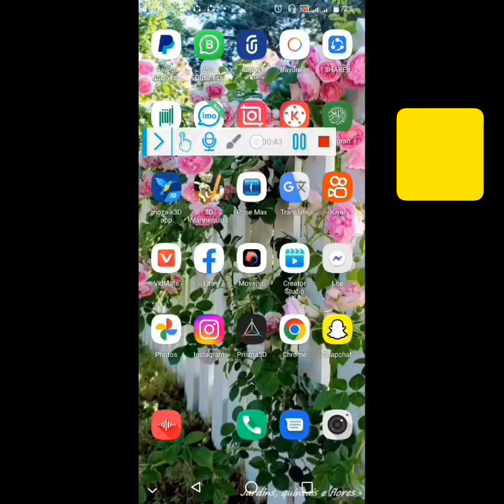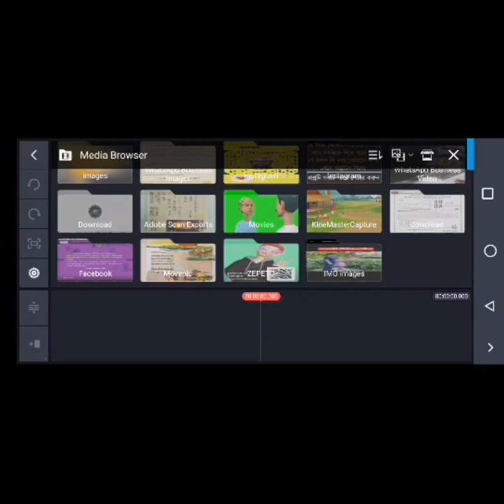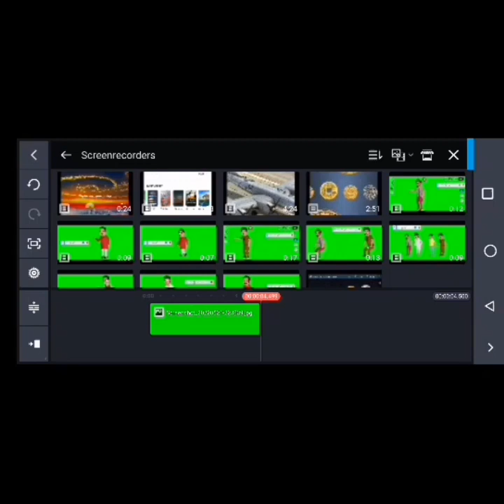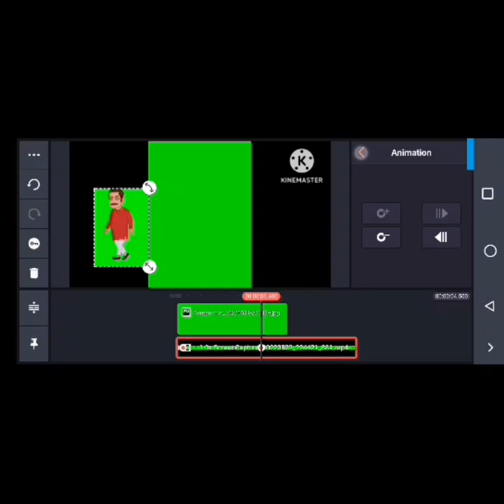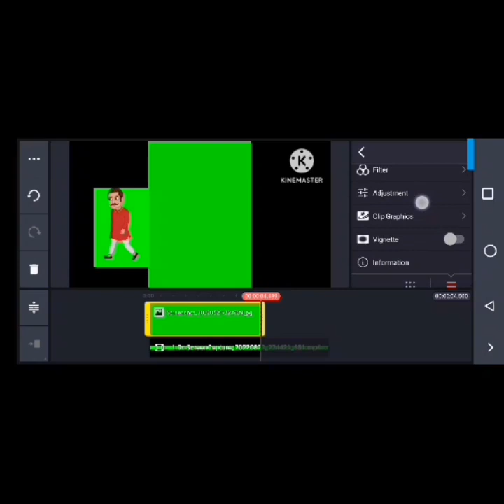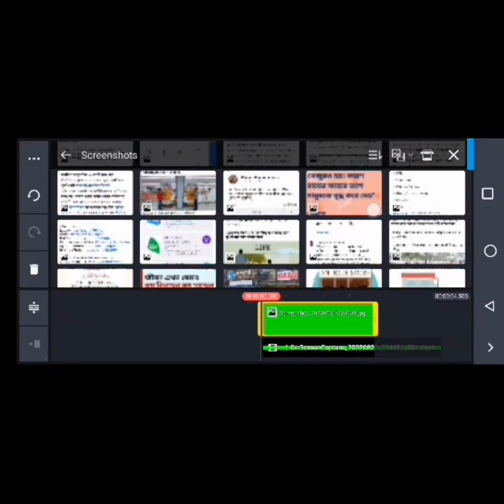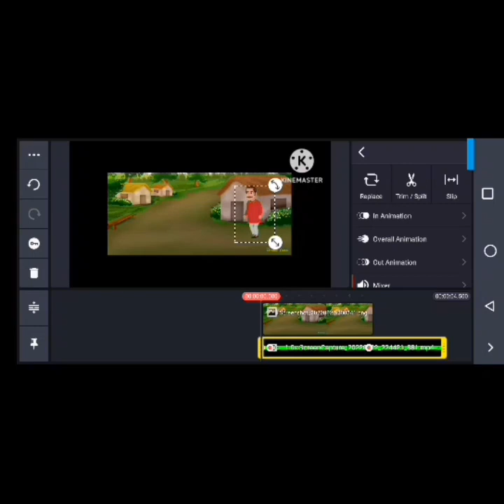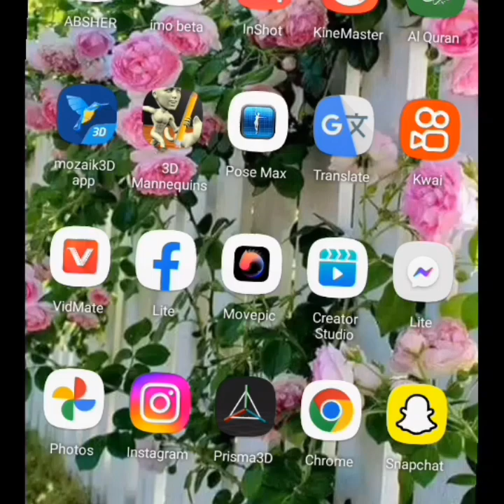কার্টুন ভিডিও তৈরি করে আয় করুন লক্ষ লক্ষ টাকা Create cartoon animation video for YouTube and income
Create cartoon animation video for YouTube and income money কার্টুন ভিডিও তৈরি করে আয় করুন লক্ষ লক্ষ টাকা￼

Filters and topics

ভিডিও

সংবাদ

ছবি

বই

কেনাকাটা

ম্যাপ

Flights

Finance

All filters

Search Results

Videos

15:33

কার্টুন ভিডিও তৈরি করে আয় করুন লক্ষ লক্ষ টাকা Create cartoon ...

YouTube · bangla Tech & TUTORIAL Institute

Rab. II 20, 1444 AH

36:18

কার্টুন ভিডিও তৈরি করে লাখ টাকা ইনকাম করুন মোবাইল দিয়ে ...

YouTube · TecH BARMON

Sha. 10, 1444 AH

19:06

Ai দিয়ে কার্টুন ভিডিও বানিয়ে মাসে লাখ টাকা ইনকাম করুন ...

YouTube · TecH BARMON

2 weeks ago

15:51

কার্টুন ভিডিও তৈরি করুন মোবাইল দিয়ে | How To Make ...

YouTube · ST Unique Tech

Jum. I 16, 1440 AH

Web results

youtub

 › watch

$11400 কিভাবে অ্যানিমেটেড ভিডিও তৈরি করবেন - YouTube

8:22

UPLOADED BY:

SGS EDUCATION

POSTED:

Muh. 21, 1444 AH

digitalbangla360

মোবাইল দিয়ে কার্টুন ভিডিও বানিয়ে টাকা ইনকাম করুন ...

Dhuʻl-Q. 28, 1444 AH — এই অ্যাপ ব্যবহার করে একটি কার্টুন গল্প তৈরি করার জন্য, সোজা নিজের cartoon character select ...

Adobe

 › animation

Make animations for YouTube for free.

Quickly and easily animate a character for YouTube for free using Adobe Express. Add your audio, choose a character, and watch your animation come to life.

Missing: কার্টুন ‎ভিডিও ‎তৈরি ‎করে ‎আয় ‎করুন ‎লক্ষ ‎টাকা ‎income

Quora

 › কিভাবে-...

কিভাবে কার্টুন শর্ট ফিল্ম ভিডিও বানাবো? কী কী লাগবে?

1 answer

0 votes

plotogan app ব্যাবহার করে বানাতে পারেন।এ ...  More

1 vote

কার্টুন ভিডিও তৈরি করার জন্য আপনার ...  More

40 votes

কি মুস্কিল! বড় হয়েও যদি একটু নিজের ...  More

44 votes

হ্যাঁ, আমি মাঝে মধ্যে ব্যঙ্গচিত্র ...  More

2 votes

টেক চ্যানেলের জন্য বিষয়ে তো অনেক ...  More

 › 10...

ঘরে বসে অনলাইন থেকে ইনকামের ১০টি সহজ উপায়

যা শিখতে এবং করতে আপনার কোন রকম টাকা লাগবে না। সহজ কথায় যদি বলি, ধরুন আপনার কোন ...

 › themsbac...

MSB Academy

Videos. Mentions. 05:43. কার্টুন ভিডিও YouTube-এ আপলোড করে প্যাসিভ ... শিখে মাসে লক্ষ টাকা আয় করুন - M..

Missing: Create ‎video ‎income

Google Play

TweenCraft- animation & comics

4.1(63K)

No need to learn drawing and animation. To create animation videos using Tweencraft cartoon animation app, You just have to select characters and record ...

Install

Web results

 › ইউটিউব-...

কিভাবে ইউটিউব থেকে টাকা আয় করা যায় ? (ইউটিউবে ইনকাম)

YouTube থেকে টাকা আয় করার একমাত্র উপায় হলো, “নিজের YouTube একাউন্ট বা চ্যানেলে video upload করে“।

Missing: কার্টুন ‎cartoon ‎animation

Images